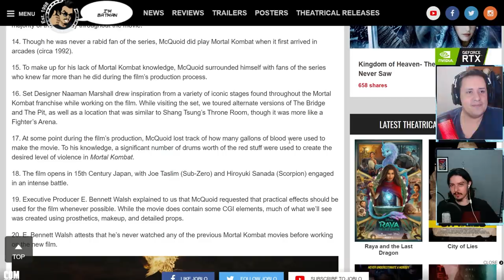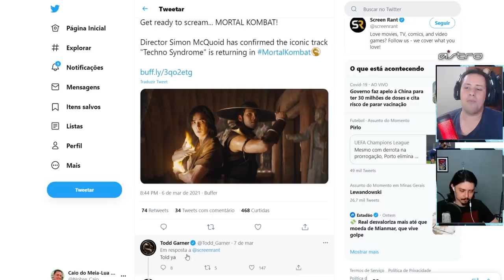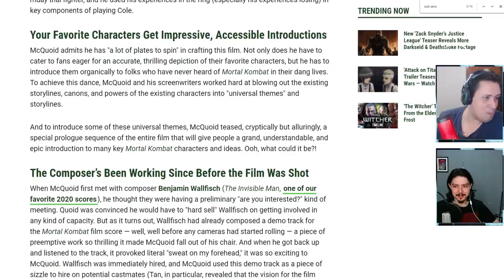PEDIDO DOS FÃS ATENDIDO, LUTADORES TERÃO INTRODUÇÃO ÉPICA E MAIS - MORTAL KOMBAT 2021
No vídeo de hoje comentamos sobre um pedido dos fãs que foi atendido pela produção no filme de Mortal Kombat 2021, introdução épicas dos personagens e período em que se passa a luta inicial de Scorpion e Sub-Zero. Vem ver isso.

Nosso PC Gamer:
VGA: NVIDIA GeForce RTX 2070 Super
Proc: Intel Core i5 10600k 4.1Ghz
Mobo: Asus Z490M Plus
Microfone: HYPERX QuadCast
SSD: TeamGroup T-Force Delta 500gb
Fonte: Corsair TX850 W